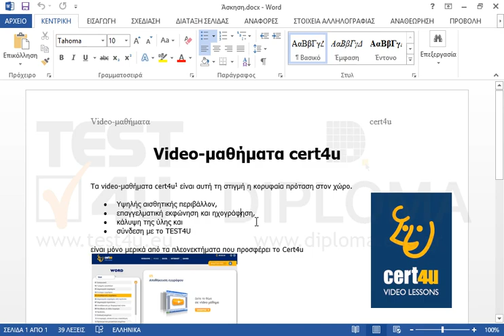Στο τέλος του τίτλου video-μαθήματα cert4u προσθέστε μια σημείωση τέλους με το κείμενο τα...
Στο τέλος του τίτλου video-μαθήματα cert4u προσθέστε μια σημείωση τέλους με το κείμενο τα καλύτερα video-μαθήματα
Φροντίστε, η σημείωση να έχει μορφοποίηση κεφαλαίων λατινικών αριθμών.

77-418 Microsoft Office Specialist Word Core 2013 - Ελληνική έκδοση

77-426 Microsoft Office Specialist Word Expert 2013 Μέρος 2 - Ελληνική έκδοση